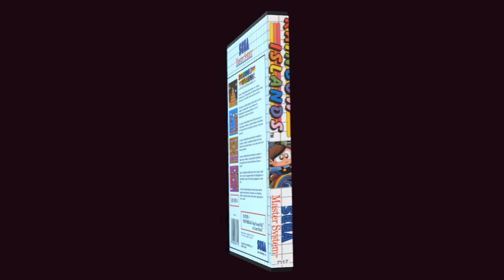Rainbow Islands chroma